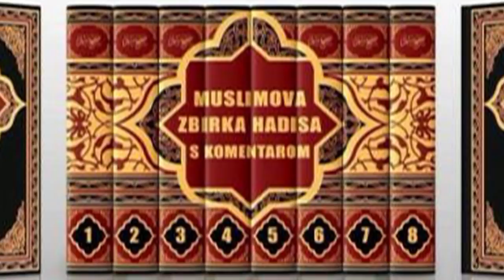MUSLIMOVA ZBIRKA HADISA SA KOMENTAROM - PRETPLATITE SE